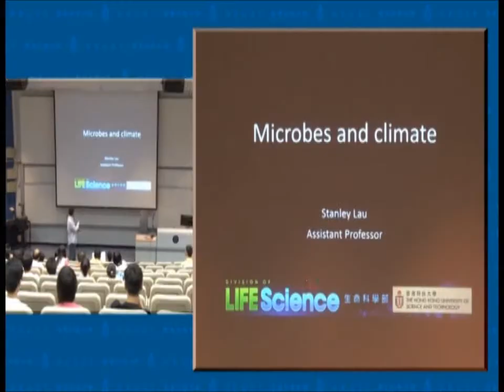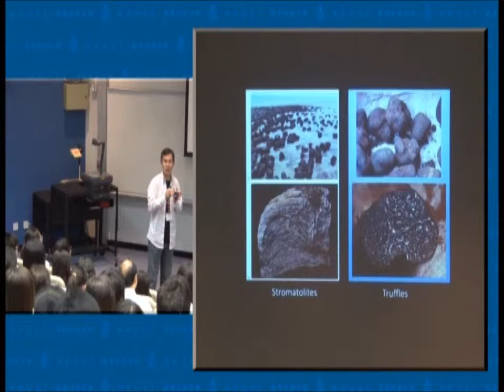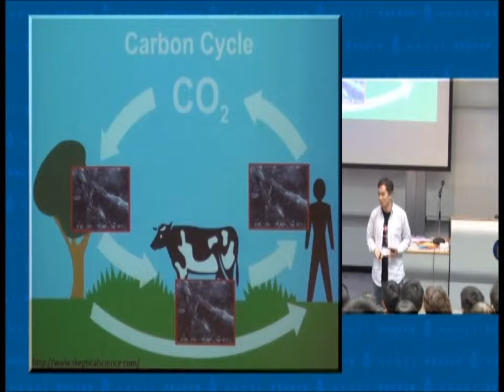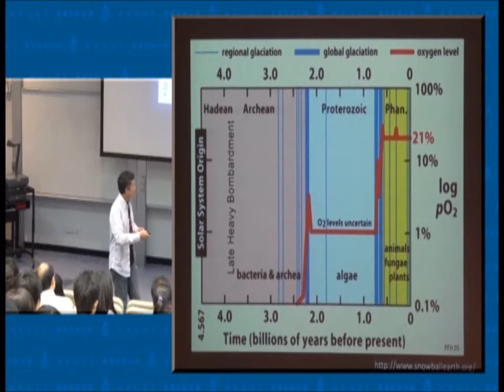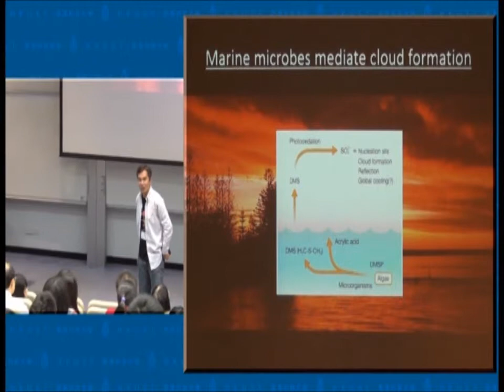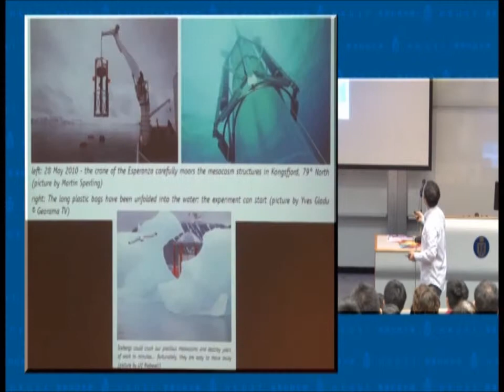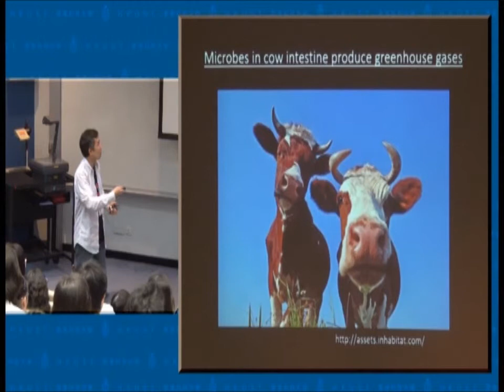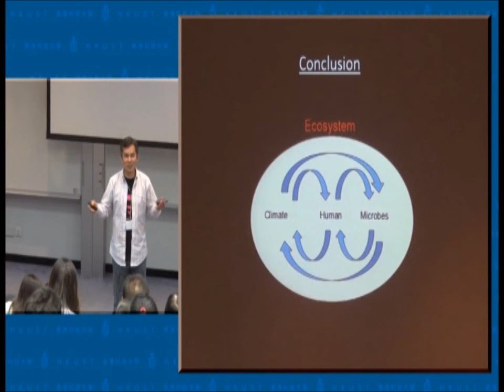Bacteria and Global Climate Change 細菌與全球氣候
2013 HKUST Information Day
Science Seminar - Bacteria and Global Climate Change
Speaker: Prof. Stanley LAU